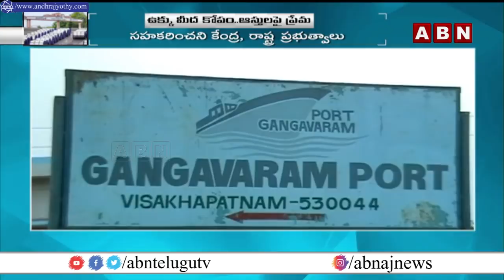గంగవరం పోర్టుకు. స్టీల్‌కు లింకేంటి? |What is the link to Gangavaram port and Visakhapatnam steel?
గంగవరం పోర్టుకు. స్టీల్‌కు లింకేంటి? |What is the link to Gangavaram port and Visakhapatnam steel? || ABN Telugu